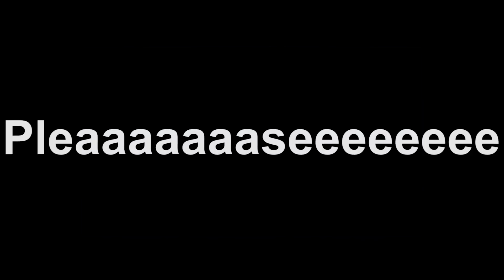Review Celengan Ransel | Celengan Masa Kini BipBip Cek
Mainan Celengan Masa Depan